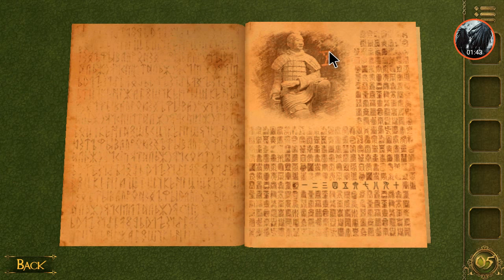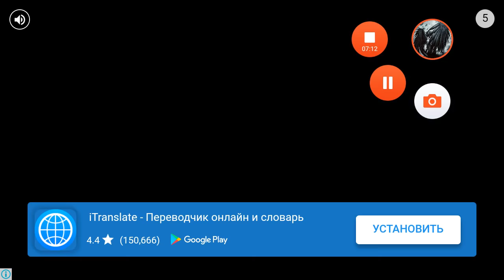Egyptian Museum Adventure 3D Level 1 Walkthrough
Classic 3D game "Escape Room: Egyptian Museum Adventure" is coming ...

All new 3D Egyptian tomb escape, let you discover and adventure, all kinds of Egyptian elements make you amazed.